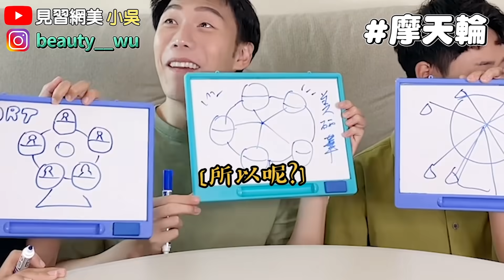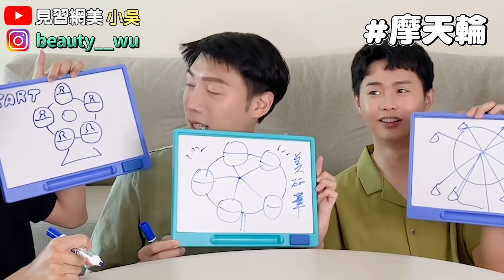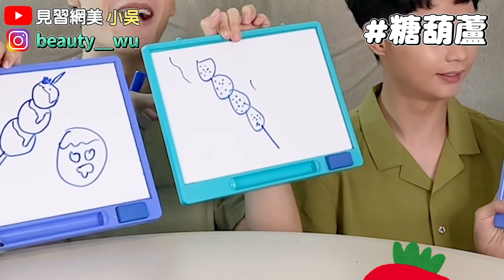【小吳】爆笑小畫家4！你猜得出來嗎？醜到不可思議的畫功又來了😂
爆笑小畫家又回來啦XDDD
這次工作人員又會出什麼題目來刁難我們呢😂
另外本集冠軍居然跌破眾人眼鏡?

話說團康遊戲玩這個應該會崩潰
總有幾個老鼠屎混在裡面XDDDDDD